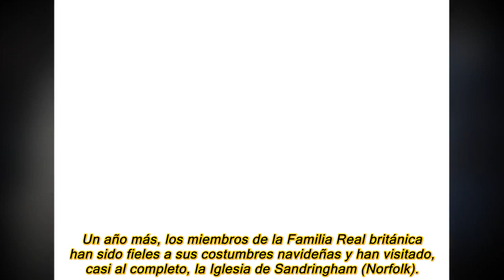GUILLERMO DE INGLATERRA Y KATE MIDDLETON, GRANDES AUSENTES EN LA TRADICIONAL MISA DE NAVIDAD DE LA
Un año más, los miembros de la Familia Real británica han sido fieles a sus costumbres navideñas y han visitado, casi al completo, la Iglesia de Sandringham (Norfolk).